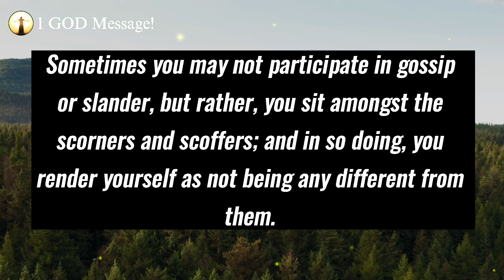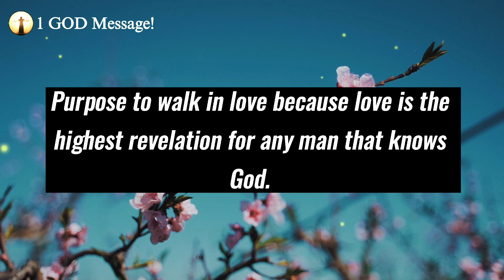GOD MESSAGE - YOU HAVE BEEN ELECTED TO RECEIVE A MIRACLE NOW! | BIBLICAL SCRIPTURE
Topics covered:

This Video Includes All These Searches 👇
1. God message for you today
2. God message for me
3. Jesus Christ message
4. God quotes
5. Bible quotes
6. Message from god
7. Prayer
8. Urgent message
9. Jesus message
10. Message
11. God says
12. Today message for me
13. God thought
14. God blessing message
15. God helps
16. Message from the heaven
17. God Jesus message
18. God's message
19. Message for God
20. Lord message
21. Message from the universe
22. Universe message
23. Law of attraction